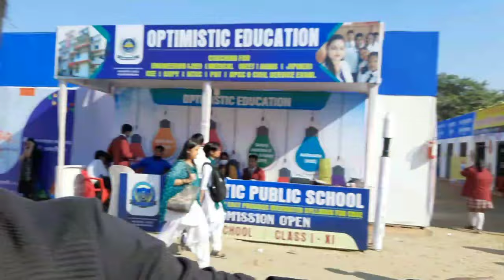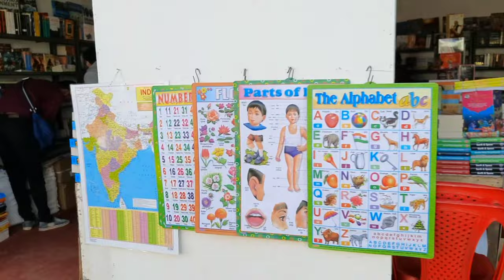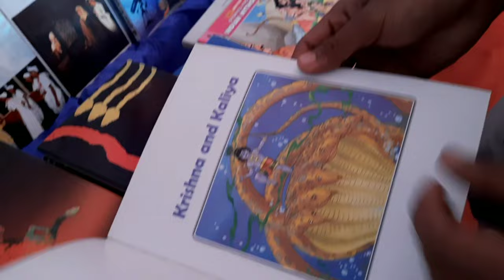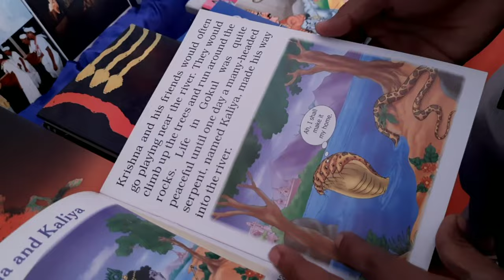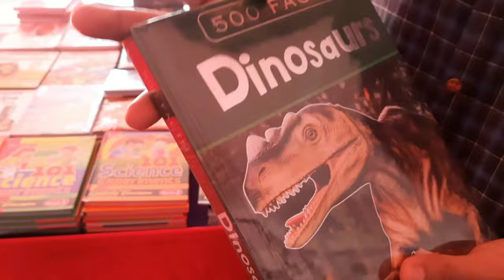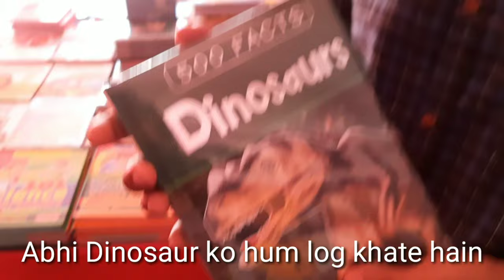A Guwahati Book Fair Vlog| The Fanboy vlogs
In this Vlog I'll take to to 33rd Guwahati Book Fair, Hope you guys enjoy it